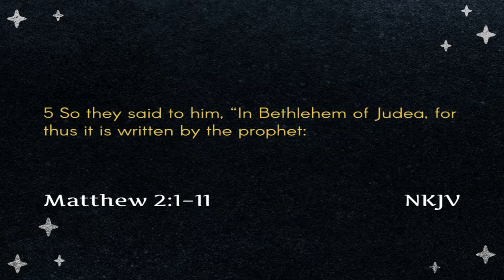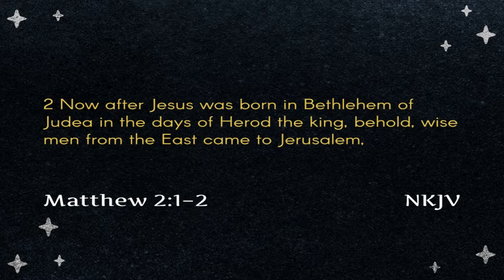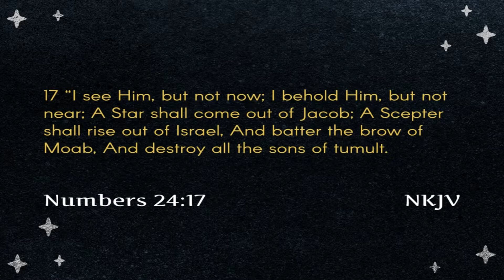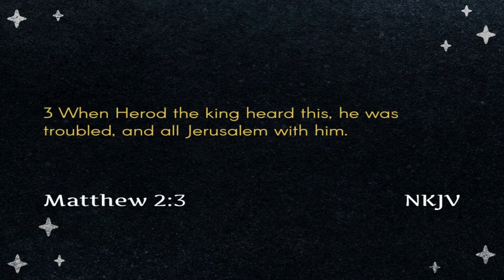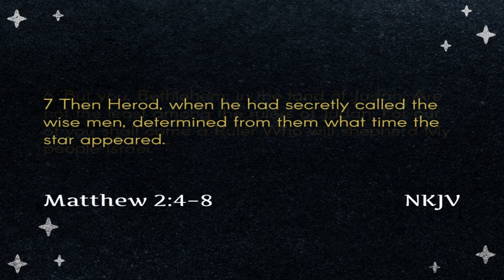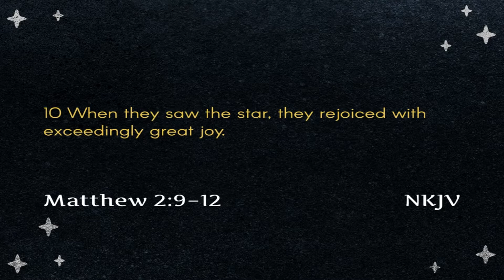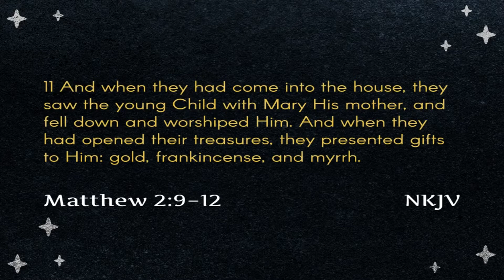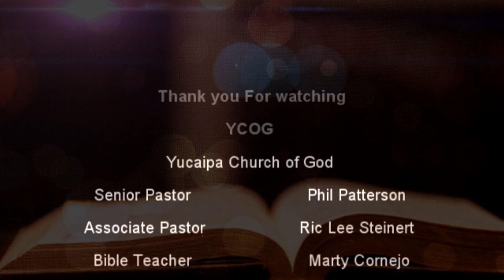The Christmas Star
In this video, Pastor Phil Patterson preaches a sermon titled “The Christmas Star” 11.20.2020
About us:
We are fun, loving, sincere people who follow the teachings of Jesus and share life together.
Our local mission is to love, care for, and be a center of hope for our neighborhood.
In-person Services begin at 10 AM
Watch us on Facebook Live, or YouTube.
We stream Facebook Live at 10:30 AM (PT) Sunday mornings
Our primary world 🌎 mission is to support and change the lives spiritually and physically of the children of Ecuador.
To accomplish this goal, we give monthly to help provide food, education, and child care.
We are a primary sponsor of “Christmas in Ecuador” where we raise funds to provide Christmas gifts, clothing, food, and the message of Jesus’s love.
We partner with our missionaries Bobby & Tamitha Lynch
) to change the lives and futures of the children of Ecuador.